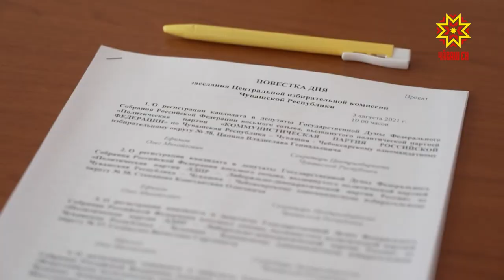Кандидатсене регистрацилеççĕ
Паян Чăваш Республикинчи Тĕп суйлав комиссийĕнче Раççей Патшалăх Думин 8-мĕш йышне кĕрес текен 4 кандидата регистарцилерĕç. Хальхинче коммунистсенчен Владислав Цапин, либераллă демократсен партийĕнчен Константин Степановпа Вячеслав Соловьев тата «Пĕрлĕхлĕ Раççей» пайташĕ Леонид Пронин удостоверениллĕ пулчĕç.